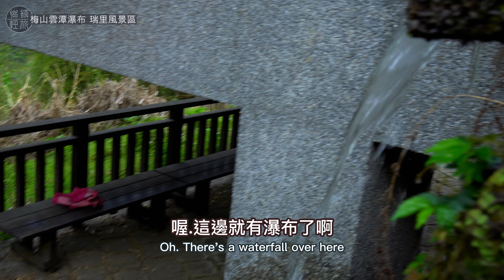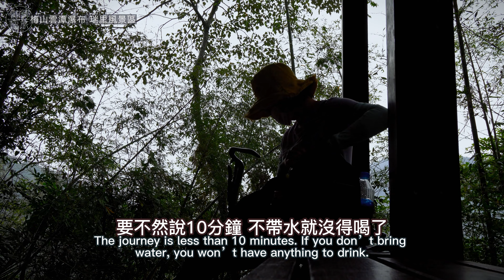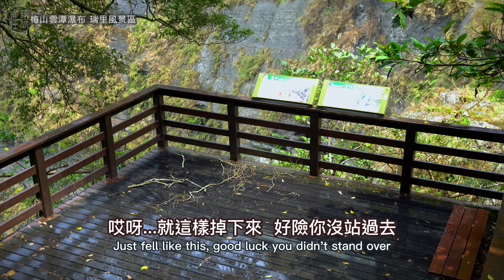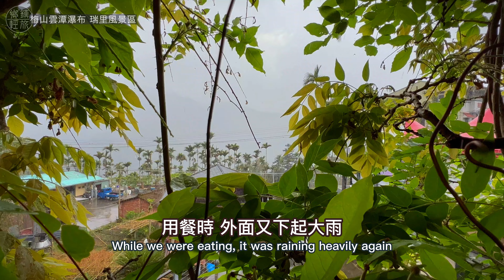嘉義梅山-雲潭瀑布-遇大雷雨-瑞里風景區-阿里山《鄉鎮輕旅Travel at will in Township》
本頻道單純將生活與出遊的行程紀錄
自在旅遊不為拍而旅遊，
僅供往後回憶，也分享給大家，
反正這頻道本身沒什麼人看，自己做爽的而已。
想看就看，我們不是旅遊專業，
也不介紹怎麼玩相關資訊，
單純隨意走走紀錄而已。
另有TikTok，有興趣就看看吧~